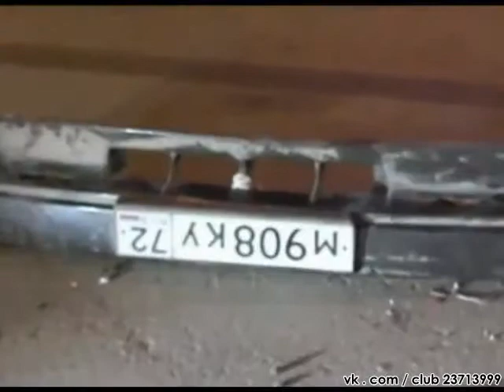Погоня за пьяным водителем в Сургуте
Cops chase after a drunk guy in Russia.